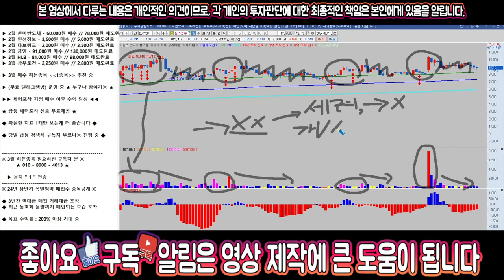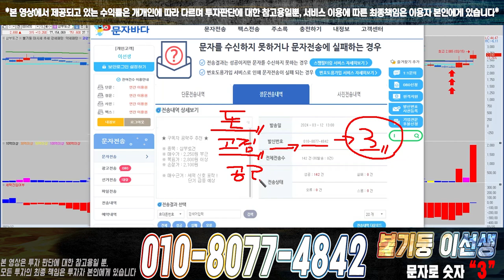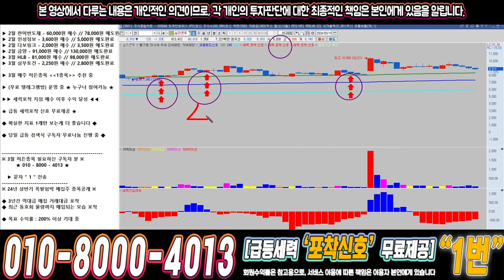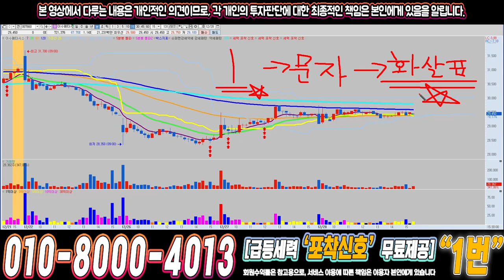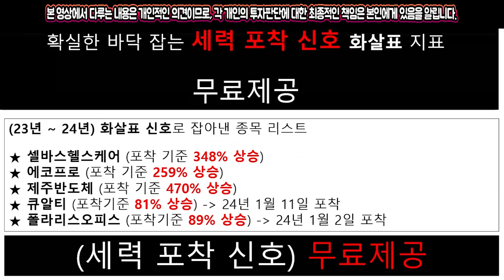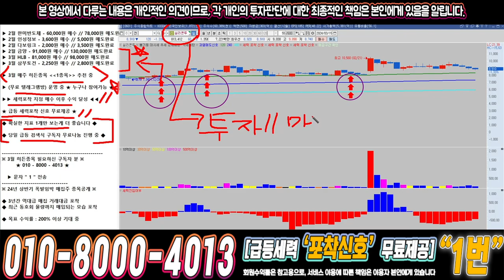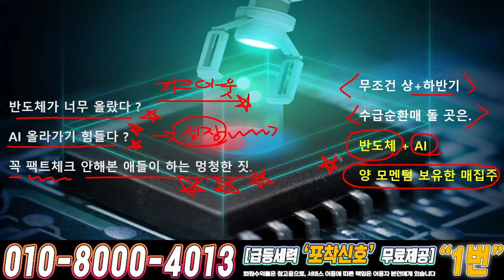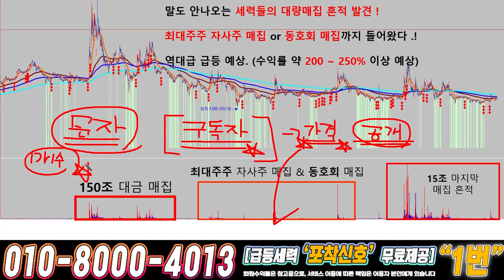실리콘투 ) 드디어 4월에 큰거하나 옵니다!!